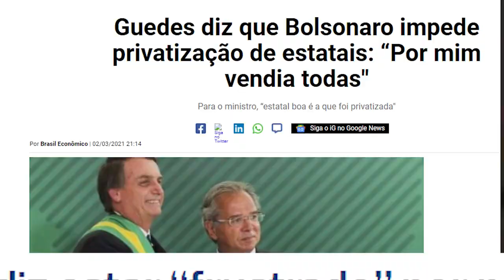Guedes finalmente privatizou os Correios! Ou será que não?